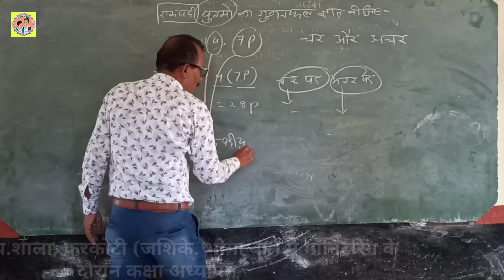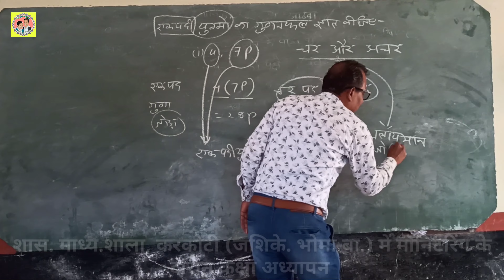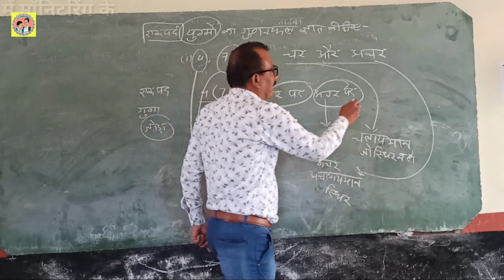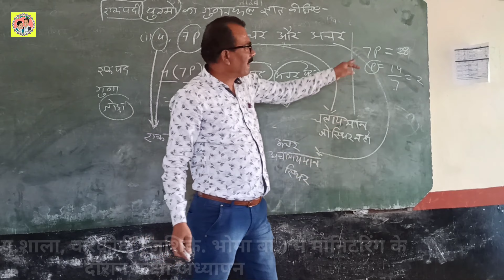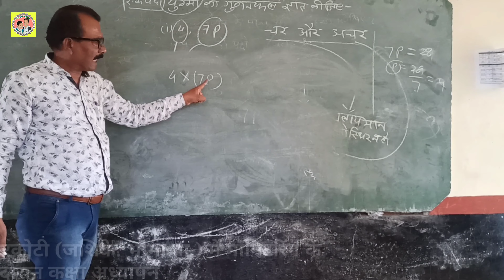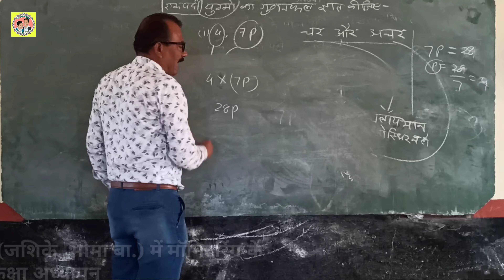Char aur achar rashiya kya hoti hain || चर और अचर राशि क्या होती हैं?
Hello,
We are Mr. R. F. Temre and Mr. R. N. Patle. You can see details of our creation here.

Subject of the Video - Char aur achar rashiya kya hoti hain || चर और अचर राशि क्या होती हैं?

About this Vedio - is video mein char aur achar Rashi kya hoti hain is bare mein jankari Di gai hai.

(ii) R.F. competition